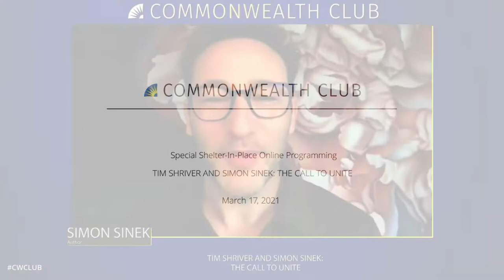Tim Shriver & Simon Sinek: Voices of Hope and Unity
As the world concludes a a full year under the COVID-19 pandemic, many people and communities around the globe have felt a sense of doom and unrest. In the United States particularly, political and social divisions fueled a sense of societal darkness and sadness. However, there are signs of hope, particularly among a group of prominent spiritual and religious leaders, poets and thinkers, singers and writers brought together by Tim Shriver, longtime chairman of the Special Olympics.

At the start of 2020, despite the challenging times, Shriver saw an opportunity for those hungry for community to answer a call to heal, a call to hope, a call to unite. He asked monks and nuns, artists and activists, nurses and doctors, ex-presidents and ex-cons to come together to share messages of inspiration, transformation and love. The result? His new book, The Call to Unite—featuring stories and insights from Bishop TD Jakes, Elizabeth Gilbert, Van Jones, Amy Grant, Dr. Rheeda Walker, Pastor Rick Warren, Rev. Jacqui Lewis, Jewel, Deepak Chopra and many others—offers readers a book of wisdom to turn to in hard times. It is filled with prayers, poems, spiritual insights and lessons to live by that will stand the test of time.

In this conversation, Shriver and inspirational author Simon Sinek will offer those seeking affirmation, solace and inspiration guidance for finding the light at this challenging time. Please join us for a special program about coming together so we can we be our happiest—and our best.

NOTES

Shriver photo by Richard Corman.

WED, MAR 17 / 12:00 PM PDT

SPEAKERS

Tim Shriver
Founder, UNITE; Chair, Special Olympics; Author, The Call to Unite: Voices of Hope and Awakening

Simon Sinek
Author, Start with Why—Moderator